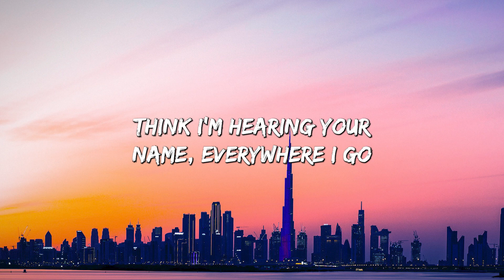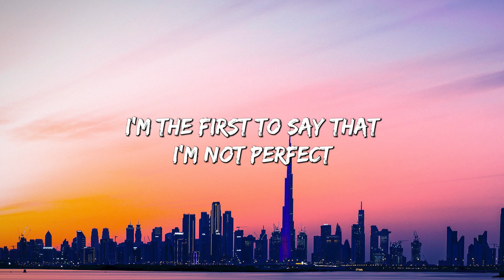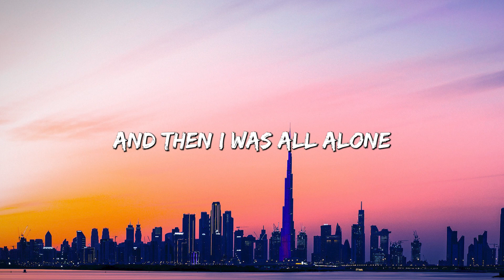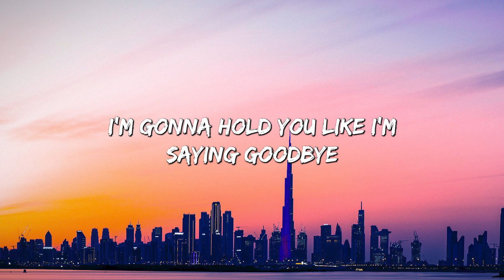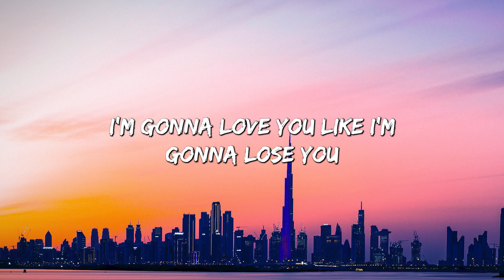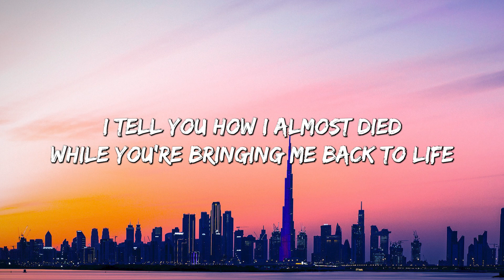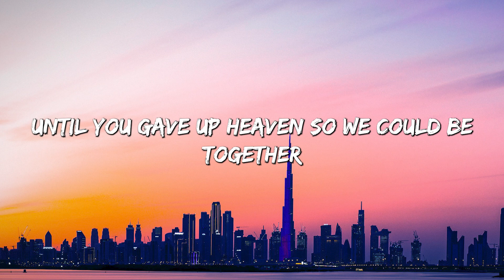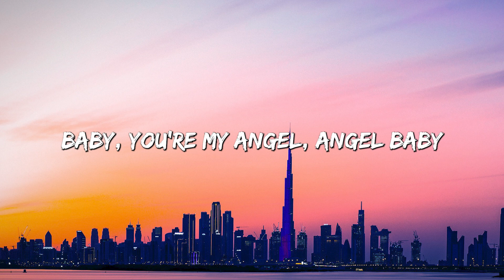Here's Your Perfect - Jamie Miller (Lyrics) || Meghan Trainor,Troye Sivan (Mix Lyrics)